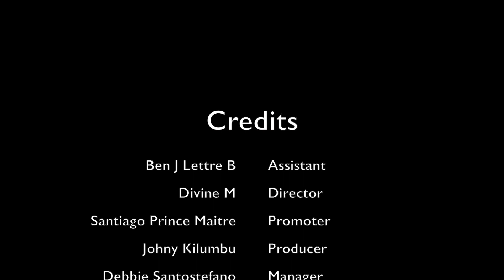Werrason: Cappucino a- t- il reconnu de la foret, le grand formateur?